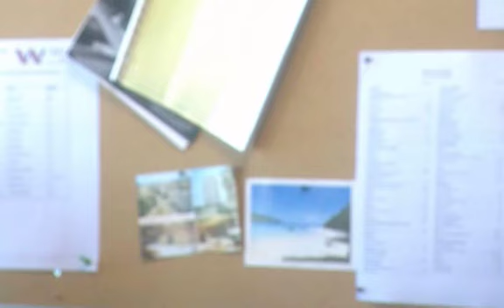Ricky Gervais and Stephen Merchant (Part 1 of 3)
I made these videos for a friend to give her an idea of the genius of Steve and Ricky.  It's some of my favorite  bits from Extras, The Office, interviews, XFM shows and podcasts. Watch one, two, or all three if you like.